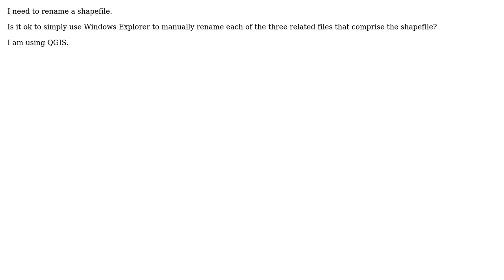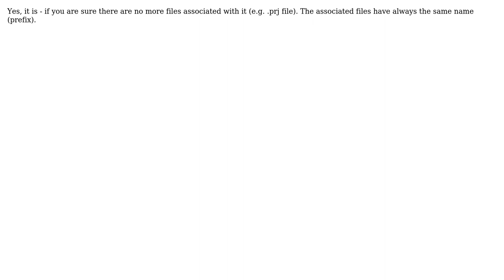GIS: Renaming shapefiles using Windows Explorer? (2 Solutions!!)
GIS: Renaming shapefiles using Windows Explorer?

With thanks & praise to God, and with thanks to the many people who have made this project possible! | Content (except music & images) licensed under CC BY-SA | Music | Images & others | With thanks to user TVZ user PolyGeo user Jihlavanka user Aaron and the Stack Exchange Network Trademarks are property of their respective owners. You are responsible for your own actions.